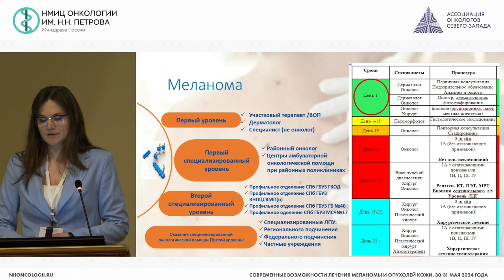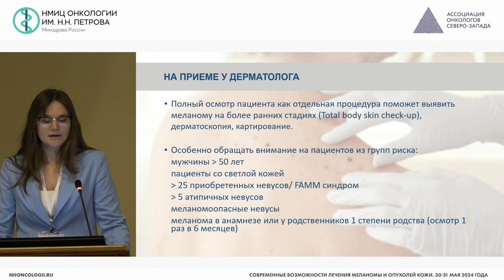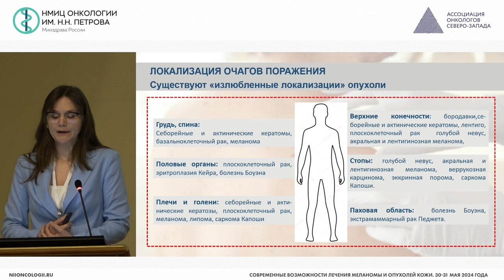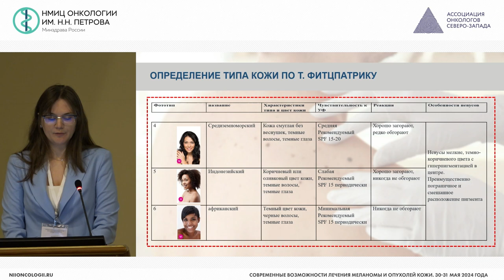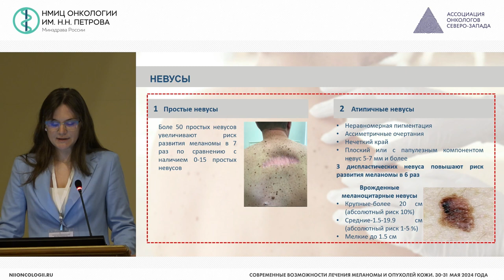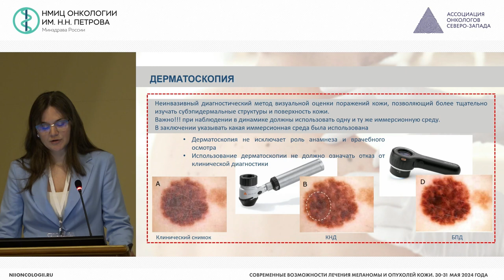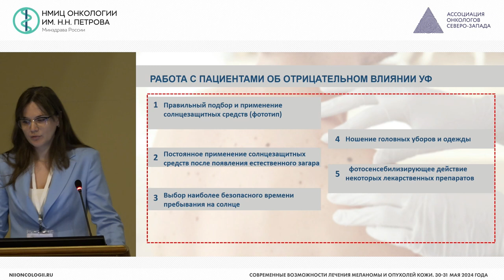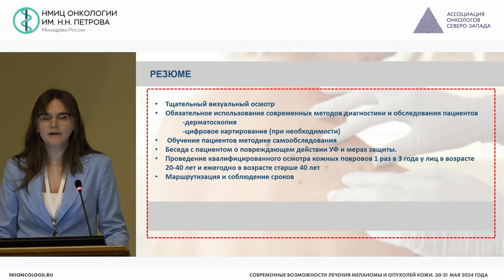Роль дерматолога в диагностике и лечении меланомы и опухолей кожи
Кунина Ольга Ивановна – врач-онколог амбулаторного отделения №1, врач-дерматовенеролог амбулаторного отделения №1 НМИЦ онкологии им. Н.Н. Петрова, г. Санкт-Петербург